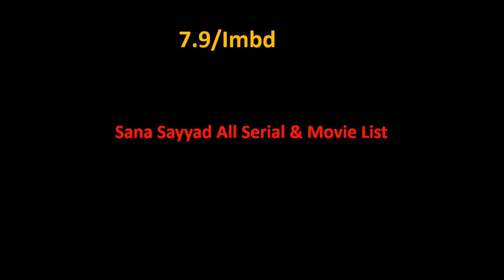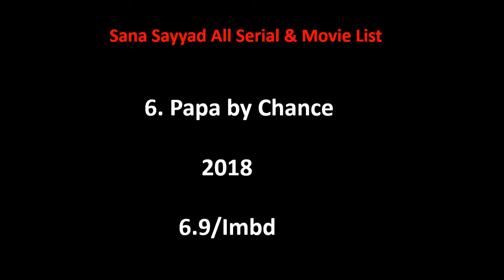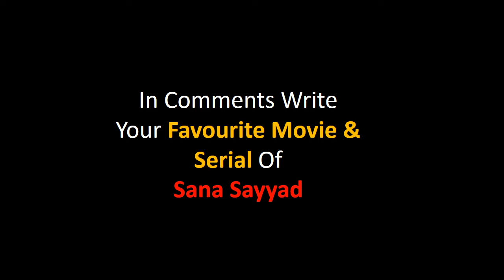Sana Sayyad All Tv Serial And Movie List 2015-2024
Sana Sayyad Film list is not complete without mentioning Sana Sayyad old movies which were both, blockbusters and super failure as well.

She is one such actress that gave us all kind of performance in her film career and now as a result, we have beautiful Sana Sayyad comedy, action, romantic movies list.

Hope you like our effort of making this video of movies list all full hd. For a real fan, Sana Sayyad total movies are super hit.